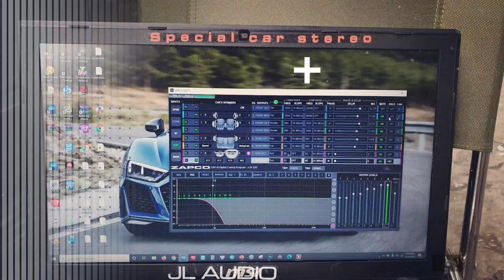Hon Da - CRV & 🇺🇸 Full JL AUDIO🇧🇪 âm thanh 3 đường tiếng ( 3way Full Active) đầy thú vị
📍Dẫn đường tới Kim Car Audio

📍 Hoàn thiện và  bao cân chỉnh trọn đời bởi Kim Car Audio - Âm thanh xe hơi chuyên nghiệp

☎️0️⃣8️⃣5️⃣2️⃣0️⃣4️⃣4️⃣8️⃣8️⃣8️⃣
🏡Số 3, Ngõ 1, Phạm Tuấn Tài, Hà Nội

📍 Hoàn thiện bởi Kim Car Audio - Âm thanh xe hơi chuyên nghiệp

📍Kim Car Audio, bao cân chỉnh trọn đời.

🇯🇵 Hon Da- CRV  của bác chủ xe yêu âm nhạc...và là Audiophile  lâu năm chơi âm thanh gia đình ( Home Audio)

Bác chủ CRV xe nâng cấp âm thanh mới với trải nghiệm mới đầy thú vị...tại 🟢 Kim Car Audio

🟢 Có các chế độ nghe nhạc khách nhau ( chế độ cho người lái, chế độ toàn xe, chế độ nge vocal, chế độ nghe bolero...)

🟢 Không gian âm nhạc tái tạo không gian sân khấu với âm trường rộng mở ( nghe lâu không thấy mệt...)

🟢 Hiệu chỉnh cân chỉnh trọn đời bởi Kim Car Audio

🟢 Chất lượng thưởng thức âm nhạc trên ô tô lên một tầm cao mới...bao gồm toàn loa JL Audio

1️⃣ Hệ thống loa 3 đường tiếng  thương hiệu 🇺🇸 JL - Audio nhưng xuất xứ ( Gecmany)🇧🇪

( loa trung trầm, loa trung, và loa tép)

2️⃣ Loa sub ( loa siêu trầm )🇺🇸 JL - Audio ở khoang sau tối ưu không gian để đồ

3️⃣ Loa cánh sau 🇺🇸JL- Audio

4️⃣. DSP -ZAPCO ( bộ sử lý tín hiệu số chuyên dụng)

- 10 chế độ nghe nhạc khách nhau
- giải mã cao cấp tương tự các thiết bị âm thanh chuyên dụng
- có kết nối không dây với điện thoại, chơi nhạc , điều khiển các chế độ
- Hiệu chỉnh phần mềm dễ dàng..., tần số lấy mẫu chính xác cao

5️⃣. Amply mono DB kéo sub

6️⃣. Cột A được bọc da...tạo kiểu tối ưu tầm nhìn và chất âm mang lại

7️⃣. Cách âm 4 cánh vật liệu Marmat, Onzca

8️⃣. Cầu chì tổng từ acquy đến hệ thống âm thanh để riêng biệt với hệ thống điện của xe, cầu chì chia lửa, chia mát, dây dẫn, dây nguồn, co nhiệt, thiếc hàn, kẹo jack, kẹp cod, ...tất cả đều được chọn lựa kỹ càng cho âm thanh xe hơi bởi Kim Ku Kung

🇻🇳🇻🇳🇻🇳 Hoàn thiện bởi 🚘 KIM CAR AUDIO 📊📈📊📈📊 Bao cân chỉnh hiệu chỉnh trọn đời

🟢Digital Interface Processor 🟢DigitalSound Processor 🟢 DSP With HD Audio Palyer 🟢 DSP with BT Streqming 🟢 Digital signal Processor